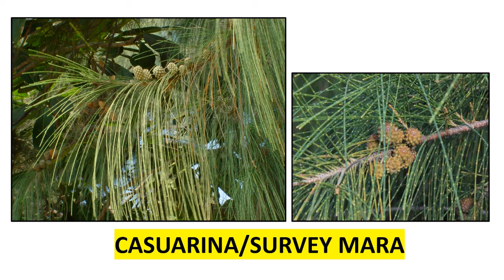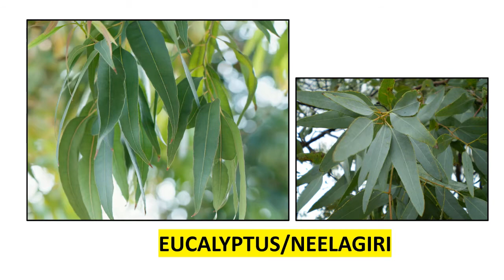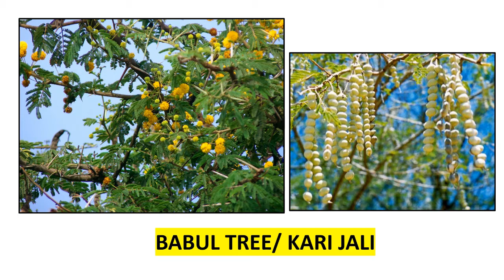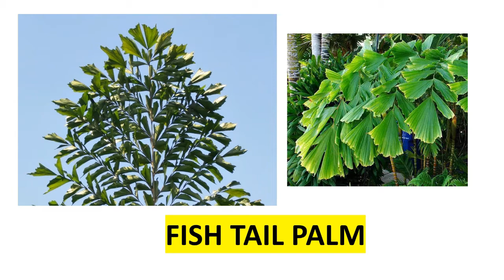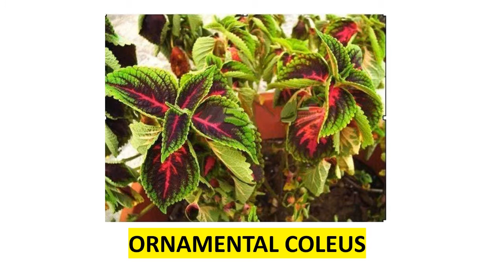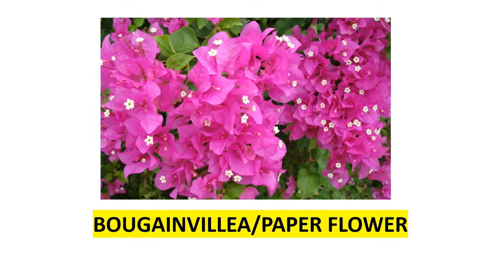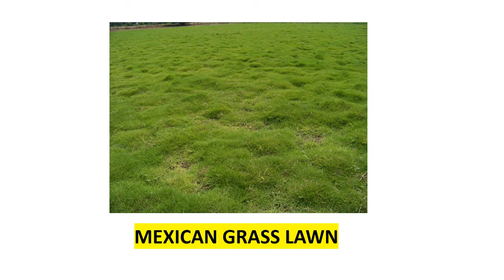21. Trees and Ornamentals